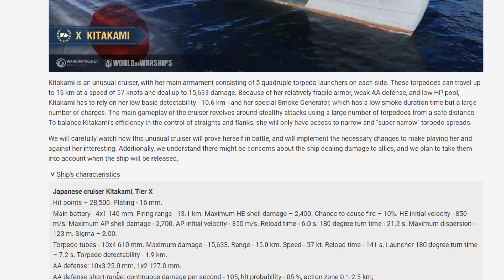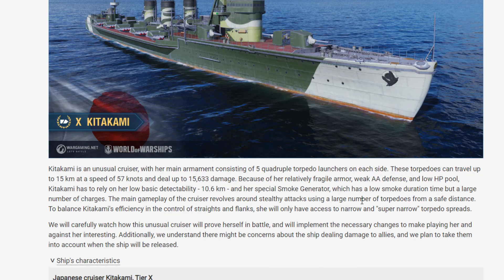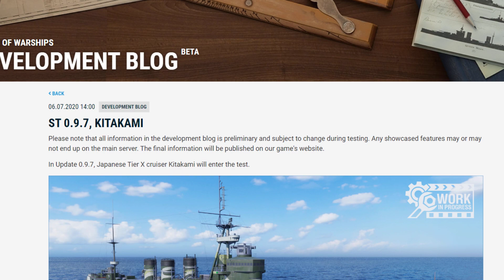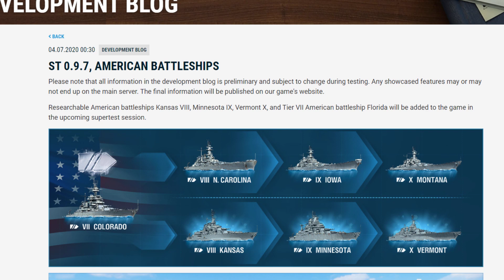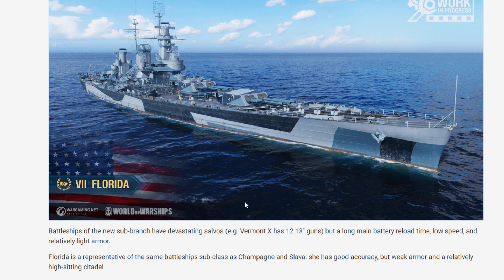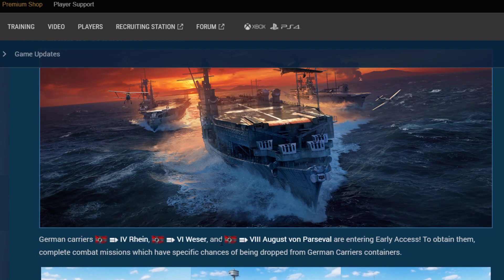KITAKAMI- GERMAN CV and New US BB line